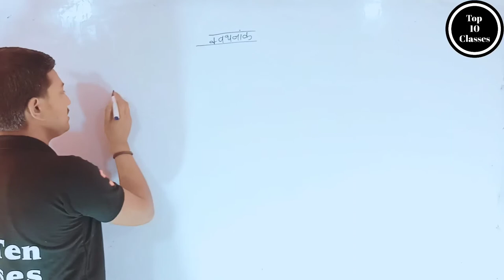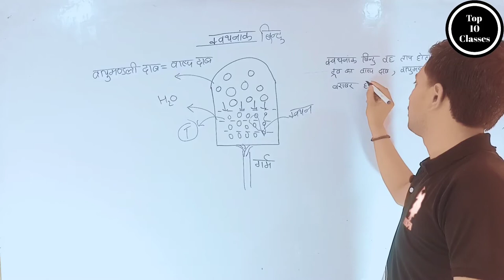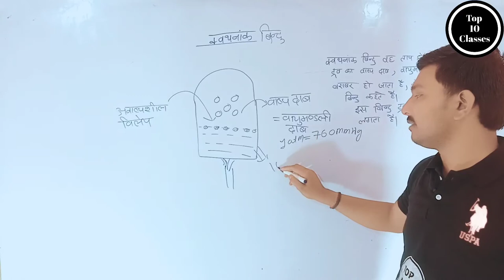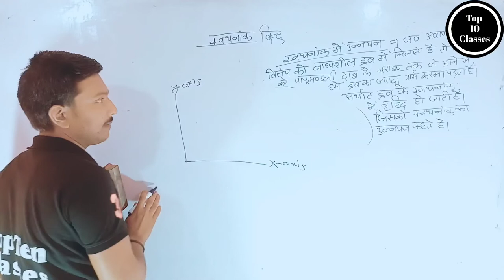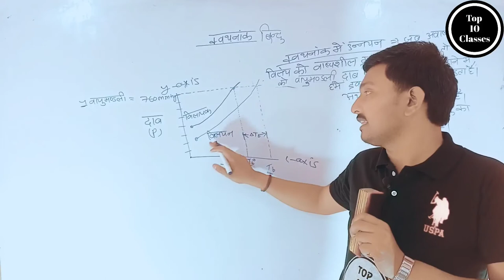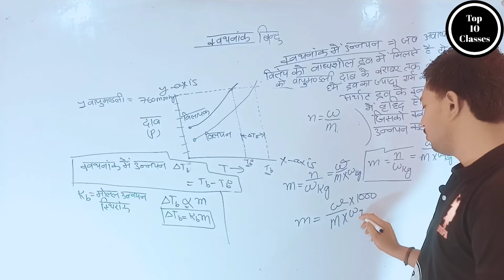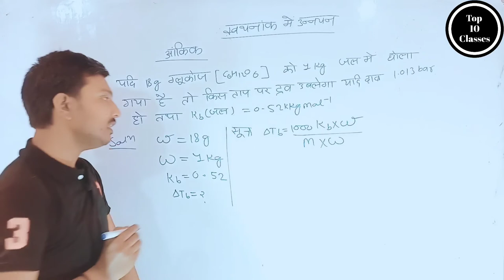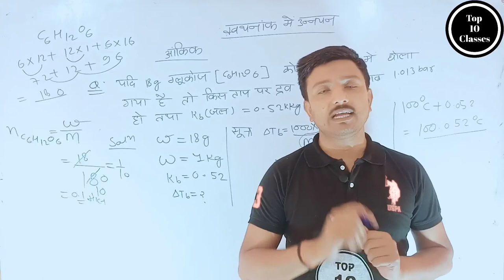What is Boiling Points - Solution | Class 12 Chemistry